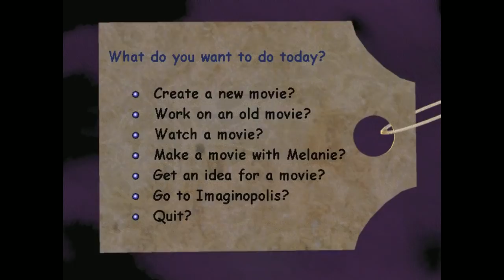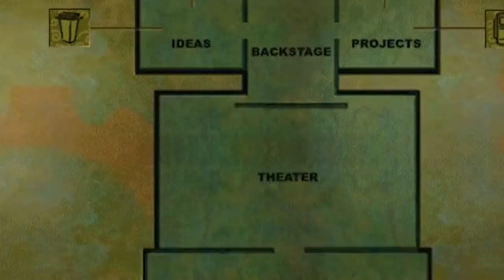[Vinesauce] Joel - 3D Movie Maker Mini-Cut #6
This is a fan edit, all gameplay/audio belongs to Vargskelethor Joel.
We make these because we know there are people out there who can't watch full streams due to time.